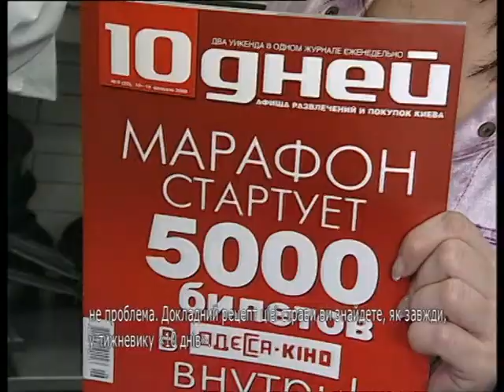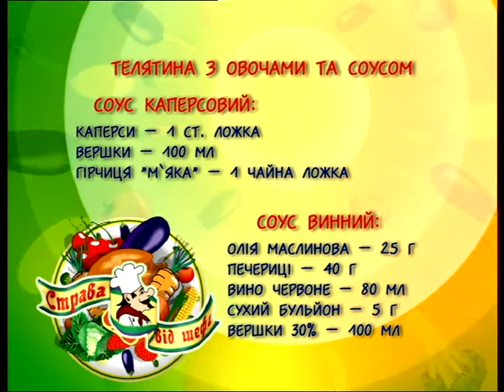Сергей Лазепник, р-н "Трюфель" / "Блюдо от шефа" (№95)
Телятина с овощами и соусом